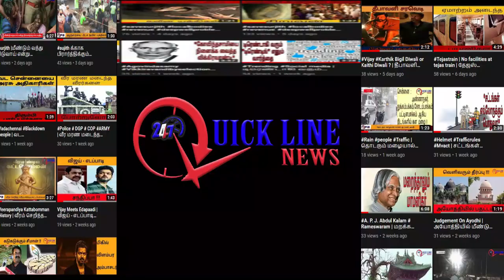NEWS | அதிகாலை முக்கிய செய்திகள் | Today's Top News in Tamil | 27/12/2019 | QUICKLINENEWS